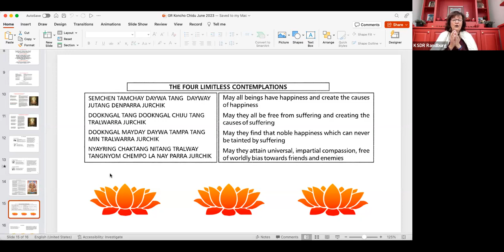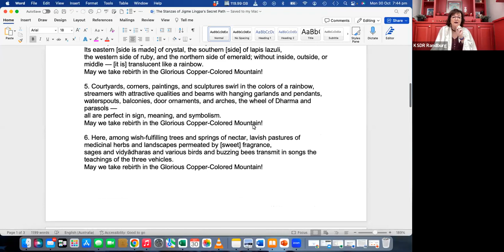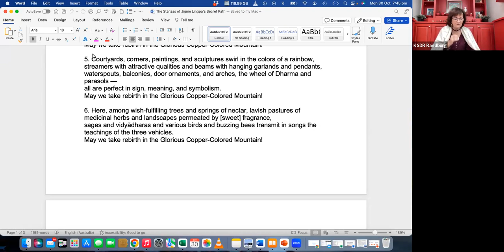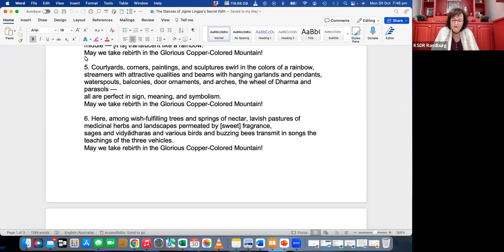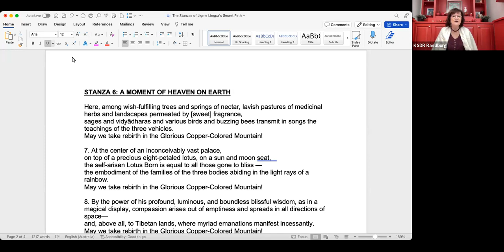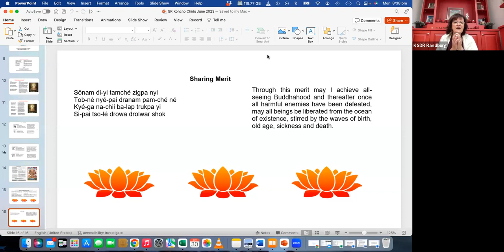5 Seeing with Inner Pure Vision the Outer Features of the Copper-Coloured Mountain Part 5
The deeper we explore the incredible teachings on Guru Rinpoche's Pureland, the greater our realisation becomes, that it all truly exists within our own light bodies.
Profound discovery!